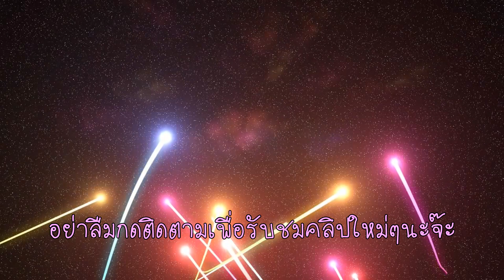Cities Skyline 6 แยกสุดอลังการ (ไม่โกง ซะเมื่อไหร่) Part 10